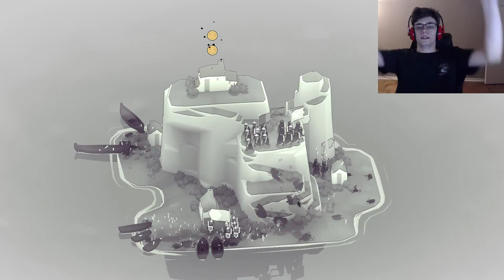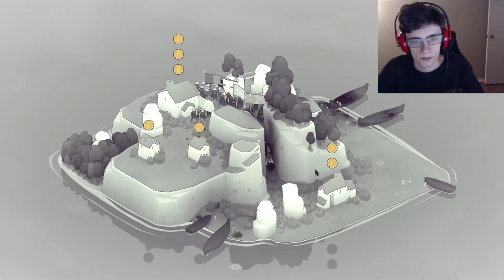What Shall Become of Lorna? - Bad North - Episode 3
The peaceful island of Fugloy's peace was short-lived. Randolf and Indur rushed the giant monstrous men and took heavy casualties. But it's nothing that the two founders of our viking crew can't handle. Right? Right. I hope.

Who's your favourite viking so far? :)

I'm real excited to work hard on a cinematic inspired game series soon ;)